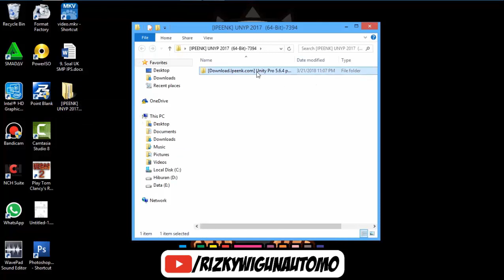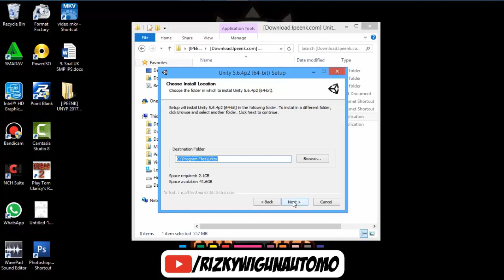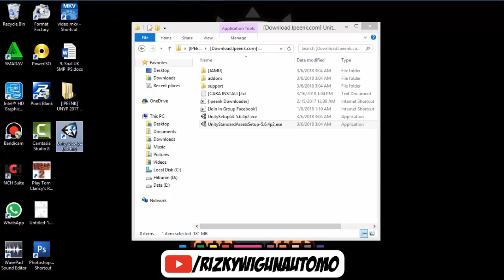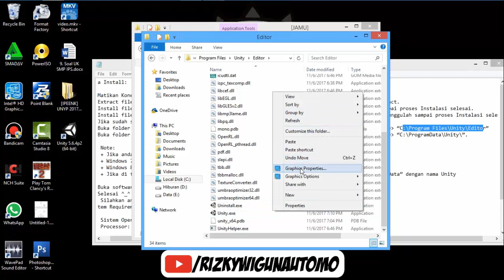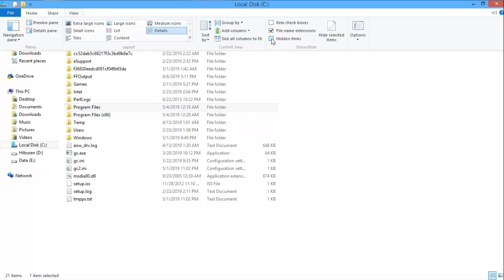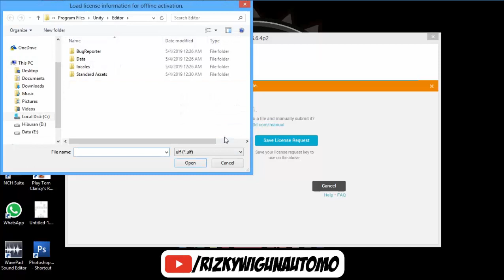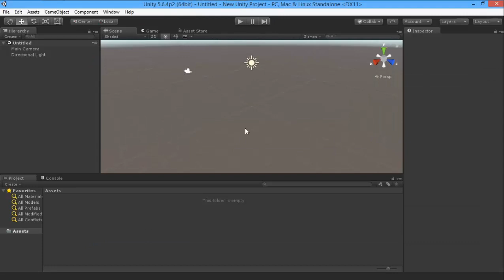Tutorial : Cara Instal Aplikasi Unity Pro 5.6.4p2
OK teman teman, kalian tau apa itu Aplikasi Unity Pro? Aplikasi Unity Pro ini aplikasi untuk membuat Game, ya kalau sering main game kenapa tidak mencoba untuk mencoba membuat game sendiri? Sebenarnya banyak aplikasi untuk membuat game dan Unity salah satunya yang saya gunakan saat saya mengerjakan Tugas Akhir saya pada saat saya kuliah, karena bentar lagi puasa, why not mengisi waktu luang dengan belajar membuat game lagi, biar ga luntur ilmunya hehehe, ok yang mau download link nya ada di bawah, tinggal tonton videonya supaya gak salah saat menginstalnya.

kalau sempet nanti dibikinkan tutorial membuat gamenya, dari dasar sampe selesai, tapi ga janji ya wkkwkww